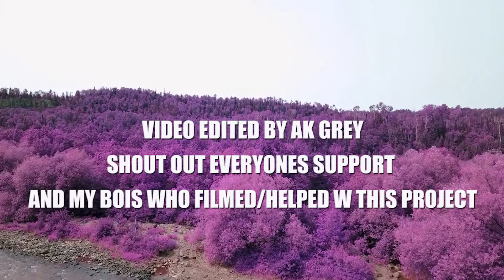BIRDFACE (DELUXE) - A.K GREY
0:00 - BIRDFACE (DELUXE)
0:08 - BIRDZ EYE
2:08 - GREYVEYARD
4:23 - AK MONTANA

BIRDZ EYE PROD. ELIII3 I'S
GREYVEYARD PROD. ELIII3 I'S & FIDI
AK MONTANA PROD. ELIII3 I'S & JORDON LUMLEY
SOUNDCLOUT//

SHOUT OUT ELIII3 I'S FOR COMIN THRU AGAIN W FIRE PRODUCTION
SHOUT OUR DURK N AXX FOR FILMING
NEW TAPE SOON/ILLFIGUREITOUT